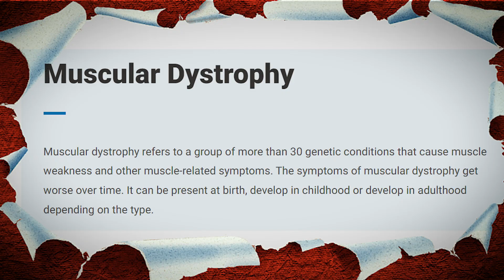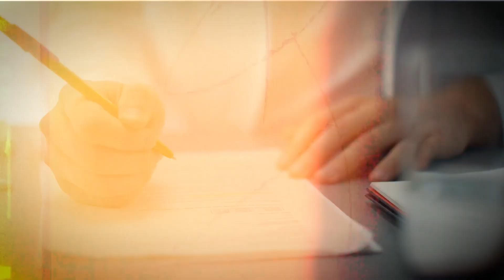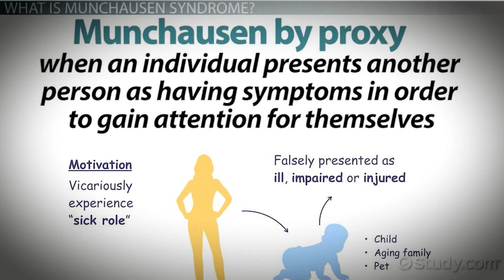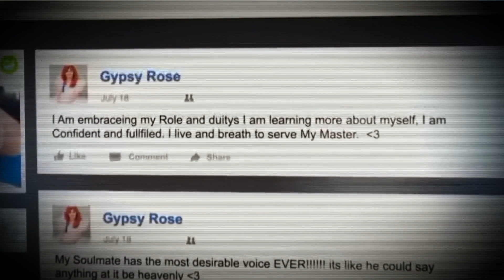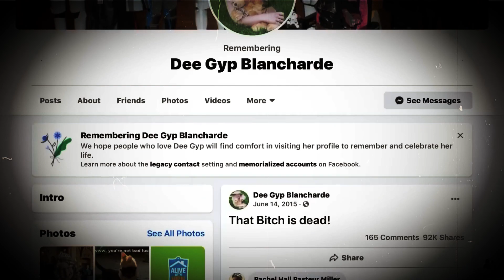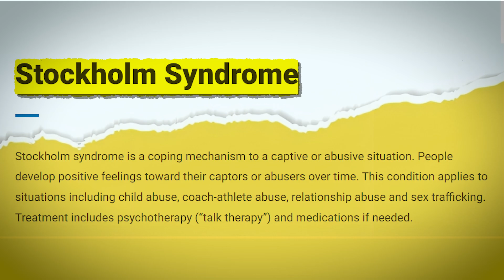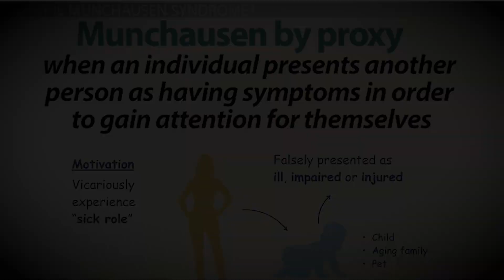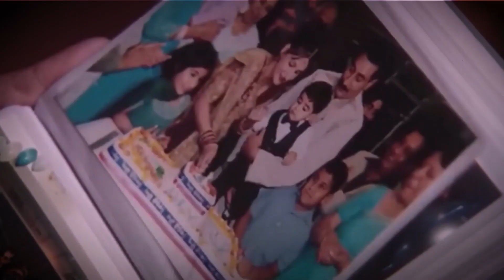From Abuse to Murder: The Twisted Path of a Manipulator(MOTHER) | True Crime Documentary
Gypsy Rose Blanchard: A Twisted Tale of Abuse, Manipulation, and Murder. Discover the shocking true crime story that captivated the world.

From a wheelchair-bound girl with countless medical conditions to a murder plot that would change everything, find out what really happened.

🗂️ Dive into the world of the unexplained with us! Our channel is dedicated to uncovering the most perplexing mysteries, unsolved crimes, and hidden histories. Each video offers a deep dive into cases that have baffled experts, eluded answers, and sparked curiosity across the globe.

🌐 Join us as we explore the unknown and question the forgotten. From eerie disappearances to cryptic codes, historical enigmas to modern-day mysteries, Unsolved Files brings you thought-provoking content that will leave you pondering long after you watch.

🤔 We're here to challenge your perspective, ignite your curiosity, and offer a platform for discussion and theories. Whether you're a seasoned detective or just someone fascinated by the mysterious, you'll find something to captivate your imagination.

Your engagement helps us delve deeper and bring more unsolved files to light.

Join our discussions, share your theories, and be part of the unraveling of the world's most intriguing mysteries.